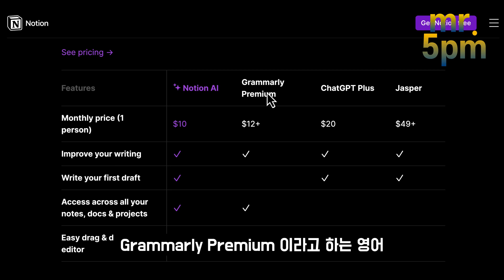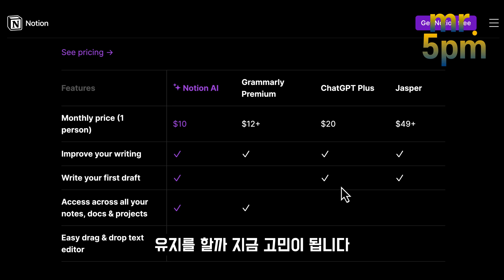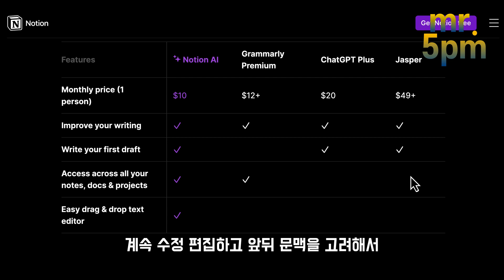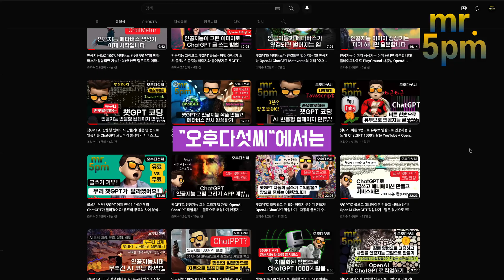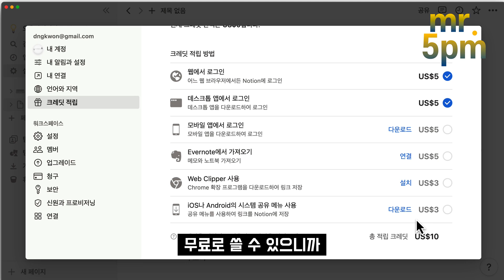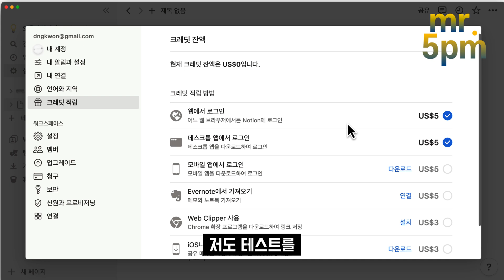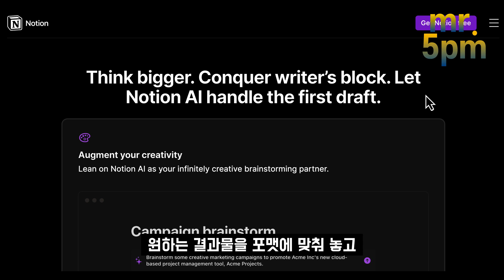노션AI Notion AI 무제한 무료로 쓰는법! 챗GPT ChatGPT 대체 인공지능 프로젝트 관리 홈페이지 제작 - 오후다섯씨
이번 유튜브 영상에서는 새롭게 출시된 Notion AI에 대해 설명하고 있습니다. 이 AI는 기존의 챗봇과는 다르게 UI 형태로 작동하며, 기존에는 문맥을 만들어야 했던 작업들을 간편하게 처리해줍니다. Notion AI는 노트 작성을 비롯한 다양한 작업을 자동화하며, AI를 활용한 컨텐츠 생성, 요약, 번역 등의 기능을 제공합니다. 개인정보 보호와 교육 목적으로만 활용됨을 강조하며, 사용자 데이터베이스를 관리하고 협업 기능을 제공합니다. Notion AI를 사용하면 챗GPT를 사용하지 않아도 될 것 같다는 인상을 주었으며, 이후 AI 기능이 더 발전해 이미지 자동 생성 등의 기능이 추가될 것으로 기대됩니다.

오후다섯씨 | mr.5pm
몸+마음, 가상+현실, 예술+기술